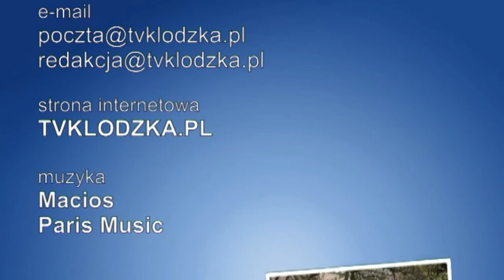Pożegnanie Burmistrza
Na ostatniej sesji Rady Miasta w Kudowie Zdroju odbyło się uroczyste pożegnanie radnych Rady Miasta oraz Burmistrza Kudowy Zdroju Czesława Kręcichwosta, który zakończył swoje 20 letnie sprawowanie urzędu burmistrza Kudowy Zdroju  i nie zamierza ubiegać się o reelekcję.